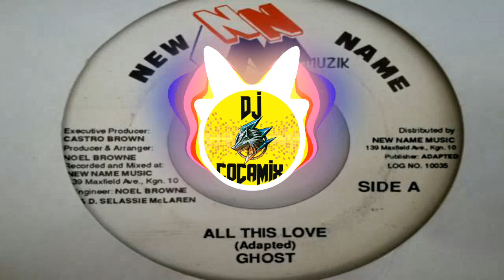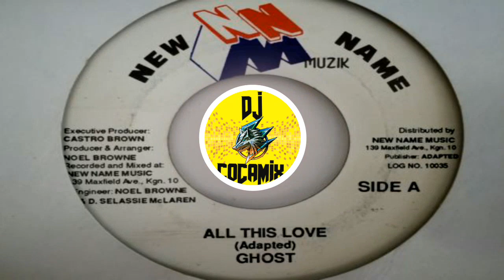Ghost "All This love" Reggae Bam Bam Dancehall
Ghost   "All This love
Reggae Bam Bam
Dancehall